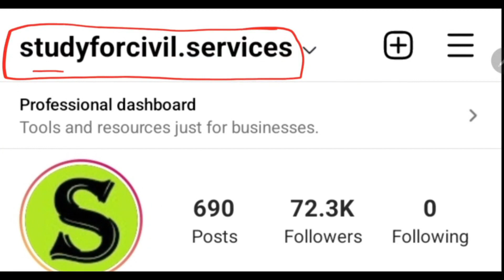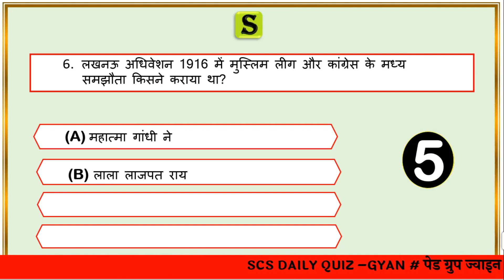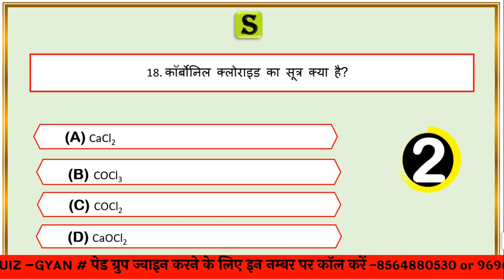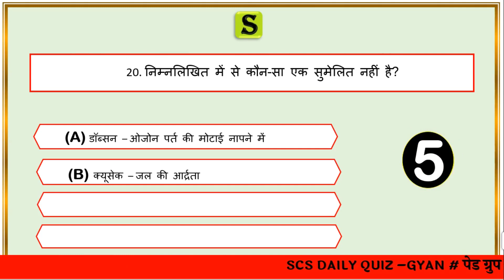Samanya gyan general knowledge question answer gk quiz test series uppsc upsssc up ro ahc beo scs 1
is video me Indian geography  World geography , history, indian polity, current affairs, science, economy aadi subject se most  important Questions ko quiz ke roop me solve Karaya gya hai, jo aagami paper  UPSSSC lekhap vdo junior assistant ,UPPSC prelims,ro aro beo ,upsi , Allahabad highcourt ro aro ca, aadi ke exam ke bahut hi important hai.